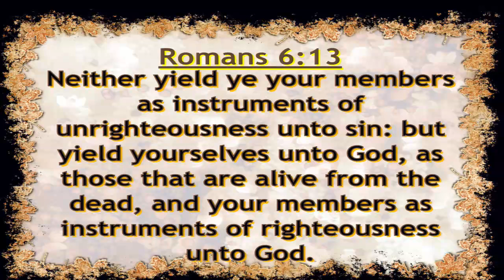Nicu Butoi - Gift and Giver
Vizitati pentru mai multe predici cu Nicu Butoi si alti predicatori